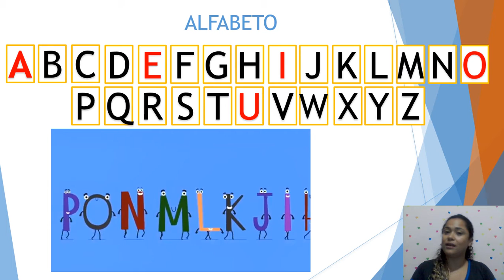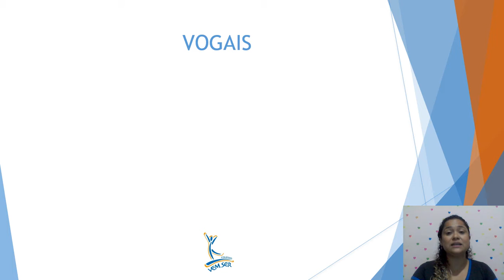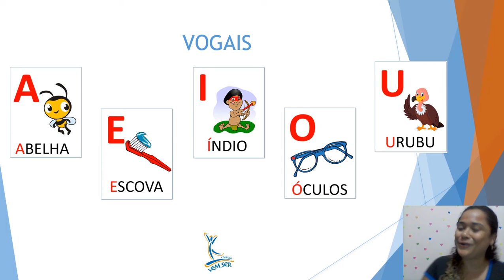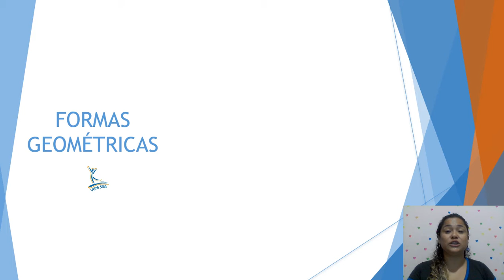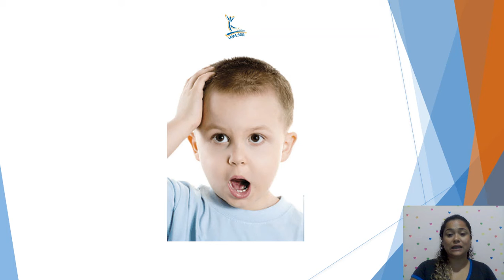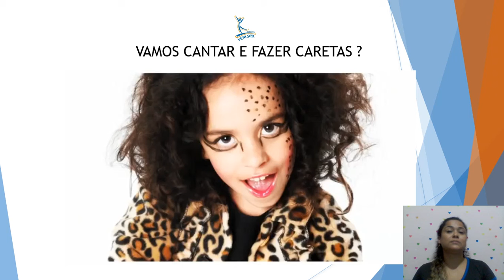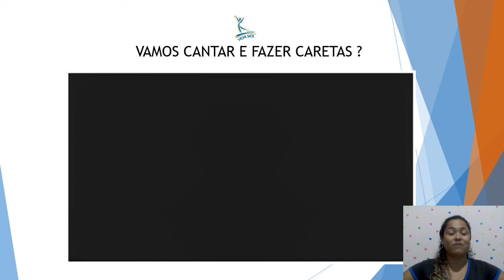04/05 - MATERNAL I - B (prof. Kelly Costa): Livro Didático Poliedro - Página 79.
Aula - 04/05 - MATERNAL I - B (prof. Kelly Costa):
LIVRO POLIEDRO: Pág. 79.
- VAMOS IMITAR AS CARETAS DESTE MENINO E FALAR AS PARTES DE NOSSO CORPO?